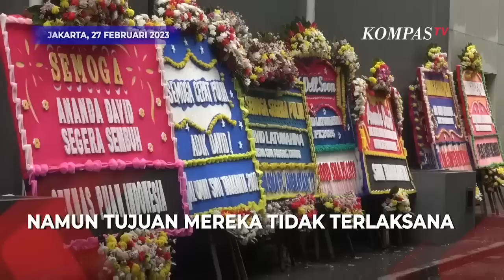Pengacara Mario Dandy Datangi RS untuk Minta Maaf ke David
JAKARTA, KOMPAS.TV - Kuasa hukum tersangka penganiayaan Mario Dandy Satriyo mendatangi Rumah Sakit (RS) Mayapada di Kuningan, Jakarta Selatan pada Senin (27/2/2023).

Mereka berniat untuk menyampaikan langsung pemohonan maaf dari kliennya kepada Cristalino David Ozora.

Namun, tujuan mereka tidak terlaksana. Salah satu kuasa hukum Mario, Dolfie Rompas mengklaim pihak RS belum memperbolehkan bertemu dengan David.